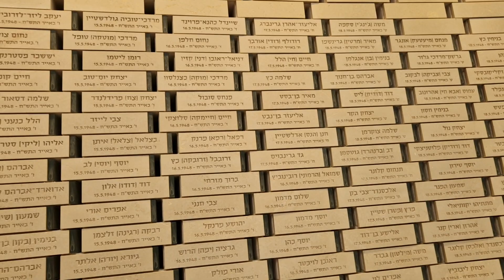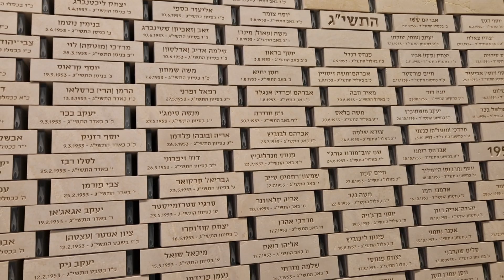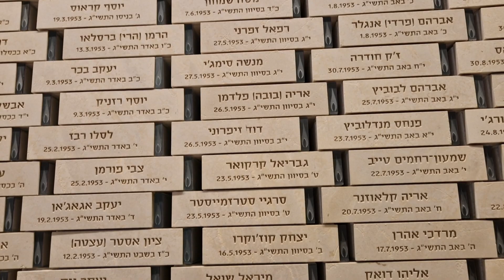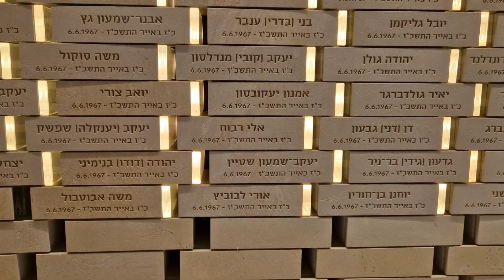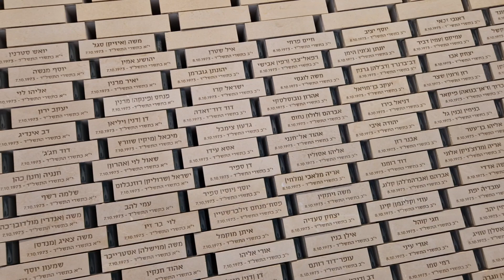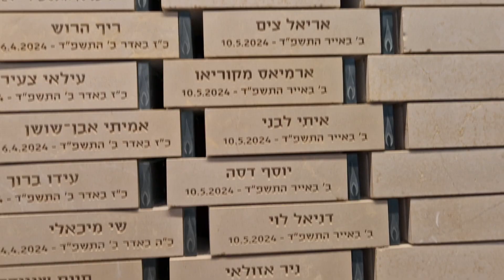היכל הזיכרון הלאומי בירושלים, כל השמות משנת 1860 יד היום 2/6_29/6/24